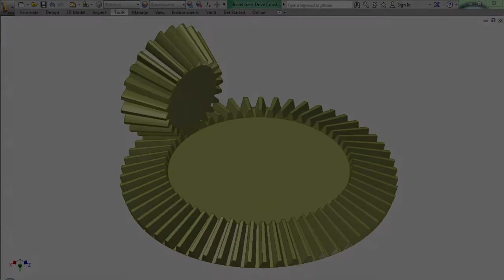Animation of a Bevel Gear_1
Animation of a Bevel Gear in Autodesk Inventor with the use of Drive Constraint Command.